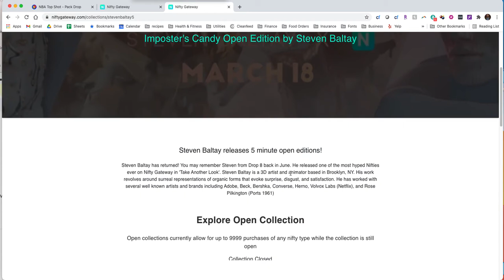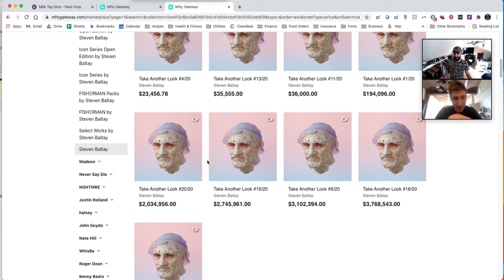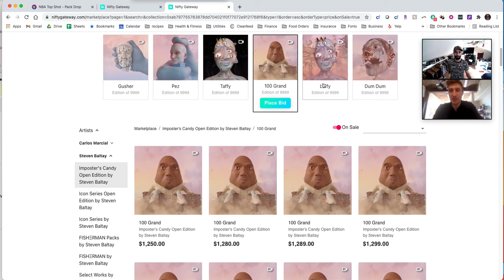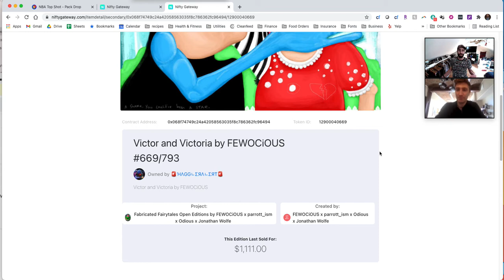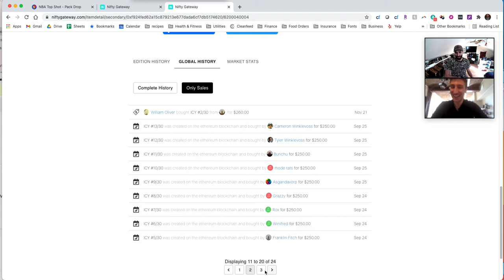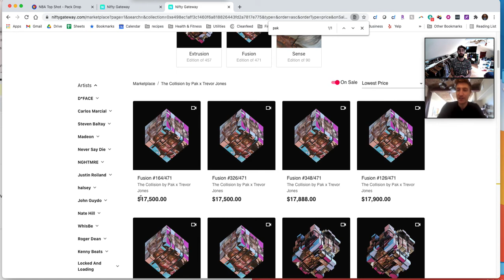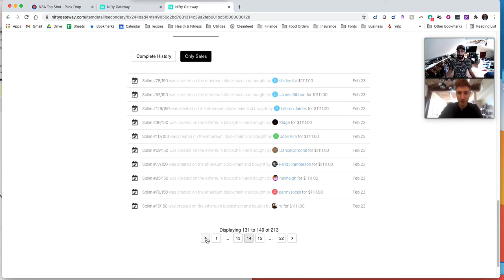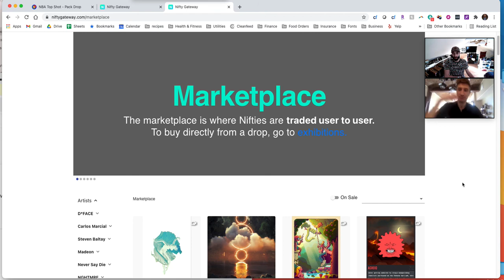Freestyle 03-19-21 - Steven Baltay, Fewocious, Tom Yoo, Pak, Insane Critters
An analytical discussion on NiftyGateway drops featuring Steven Baltay, Fewocious, Tom Yoo, Pak, Insane Critters - among others.

Hosted by Crypto Pio & JCoin